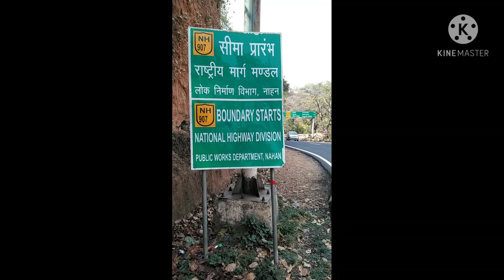Trip to Paonta Sahib on Bike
Paonta Sahib is a historical Gurudwara situated on the bank of river yamuna in the town named after it in DISTT Nahan (HP). 61 km from YAMUNANAGAR haryana.